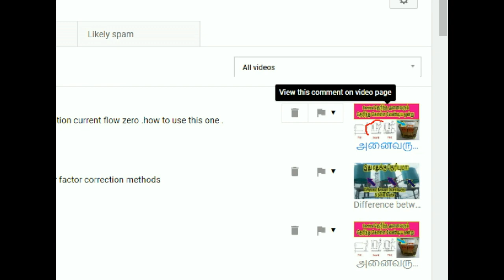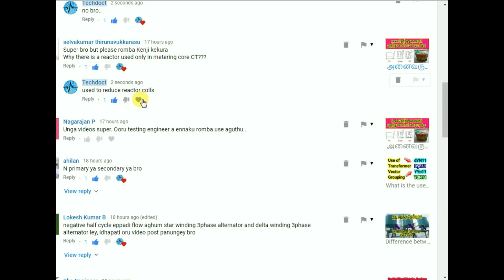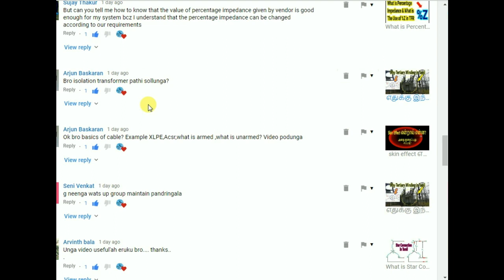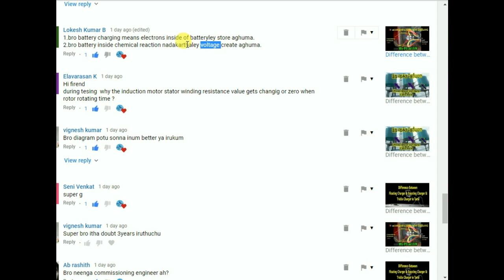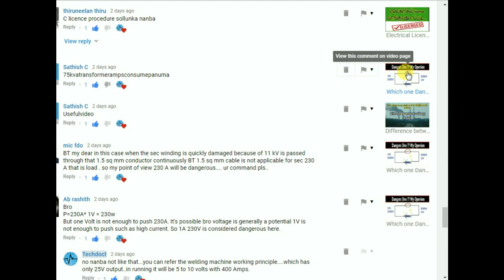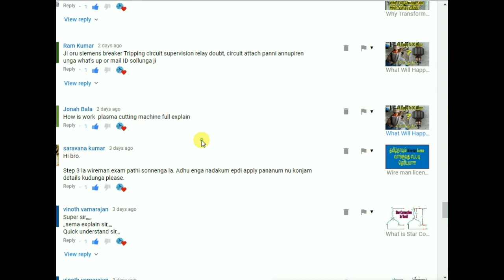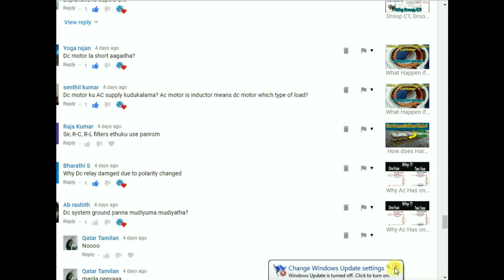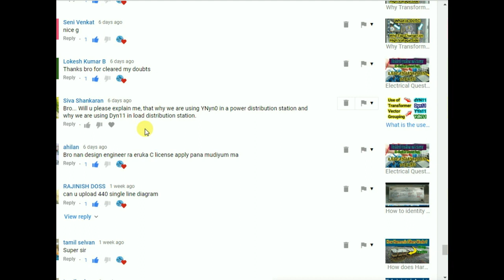Electrical Questions and answer Techdoct Electrical Comment Reply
Download Free Electrical Calculator Best android app for Electrical Engineer and EEE student the app from play store: